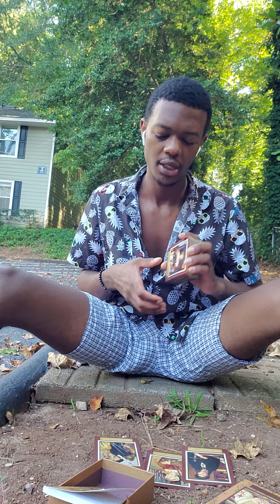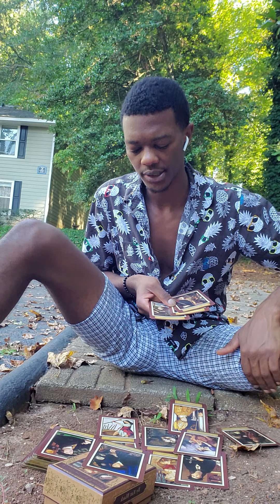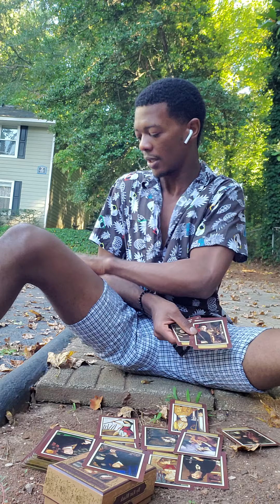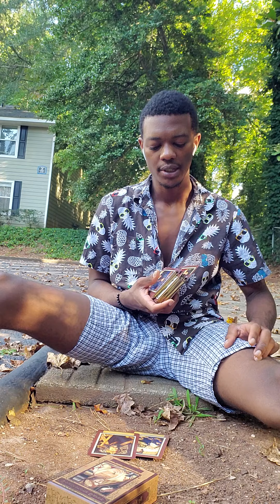Sagittarius ♐* Walking Away For Good * October Tarot Reading [ Sept. 29th - Oct. 9th ]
Sagittarius October Tarot Reading [ September 29th - October 9th ]